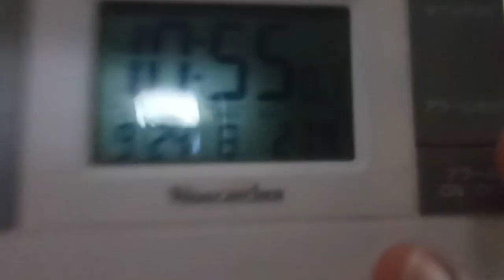KVID1155、バレーボール女子日本代表の選手へメッセージ